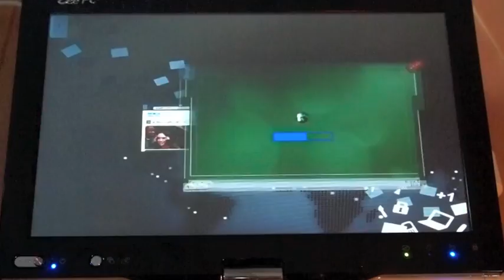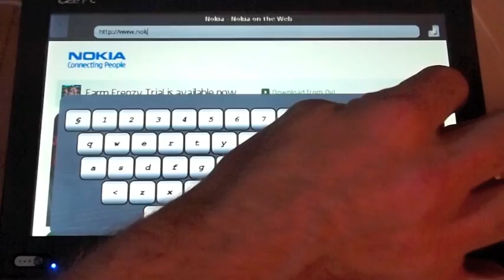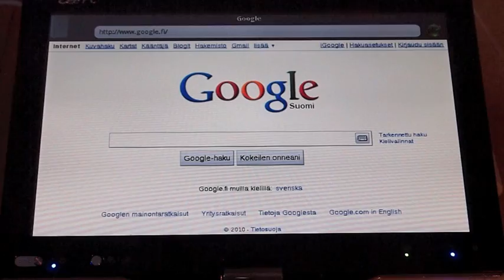RdUX 2.0 alpha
This is a preview of RdUX 2.0 concept UI which is mostly based on QtQuick. We re-wrote the older version of RdUX which was based on QGraphicsView.

We will upload a new video soon where we run RdUX 2.0 on the new HW.